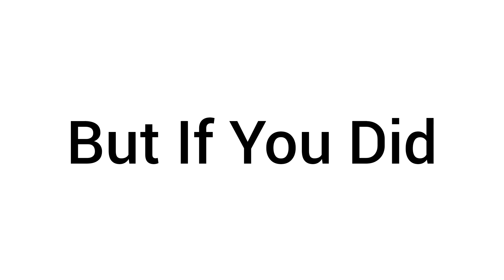You Have 2 Seconds To Touch The Squid Game Doll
MrBeast Just Realeased The Squid Game Video. Go Watch